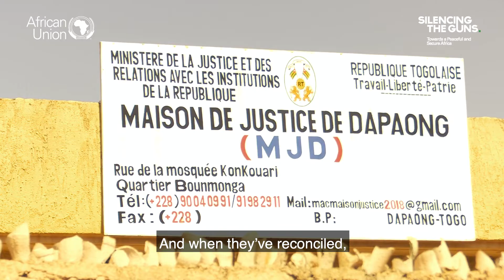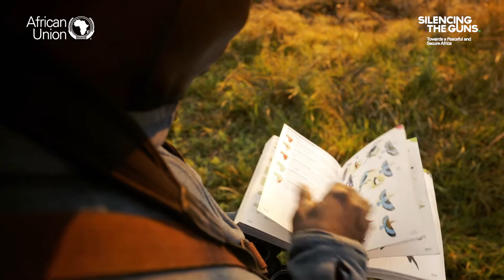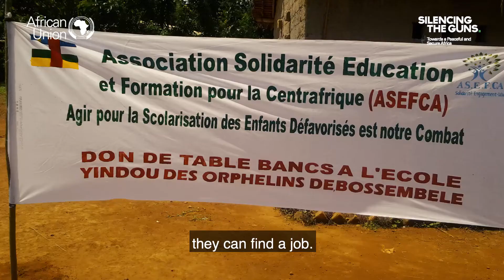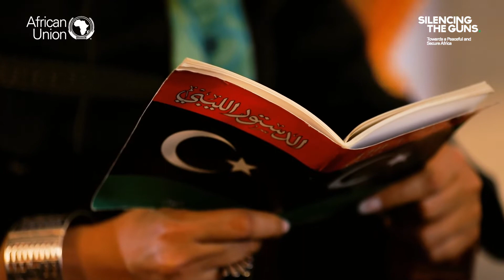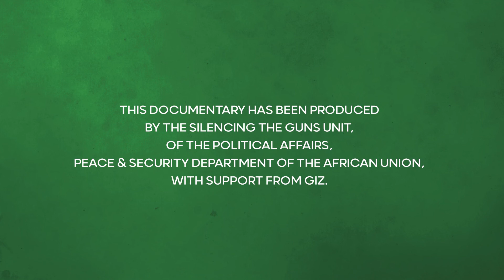Voices for Peace - Documentary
Voices for Peace
Documentary: The voices for peace in some of Africa’s top conflict hot spots